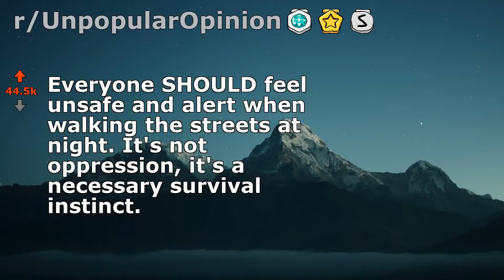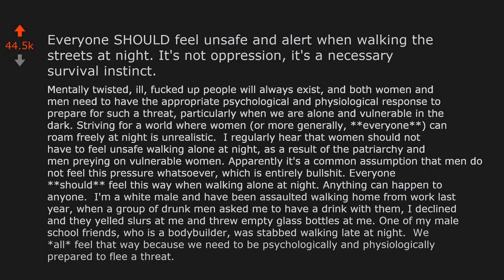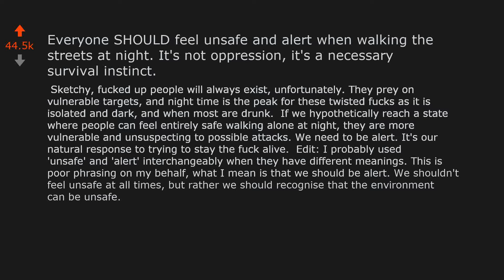Everyone SHOULD feel unsafe and alert when walking the streets at night.... (r/UnpopularOpinion)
Opinion From Reddit: Everyone SHOULD feel unsafe and alert when walking the streets at night. Its not oppression, its a necessary survival instinct.